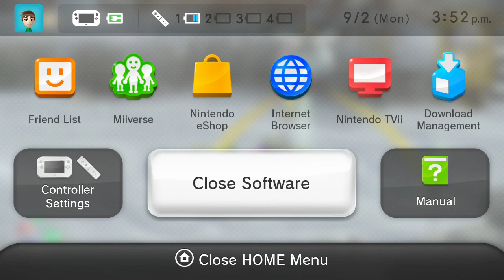Let's Play - Pikmin 3 Episode 18 - The Gangs all here